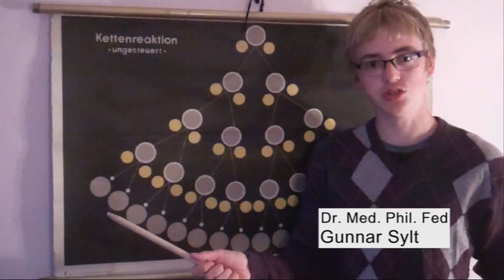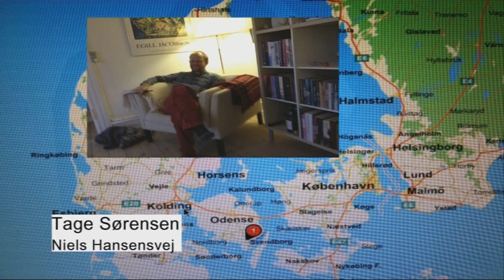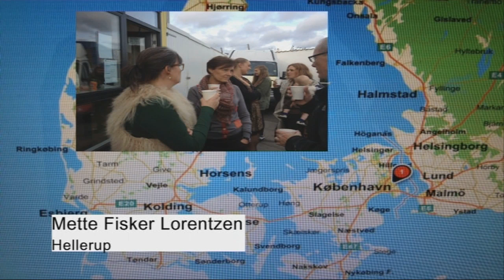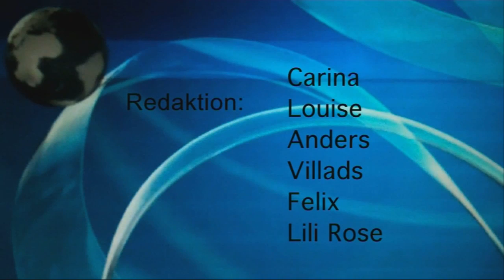HH&H TV AVis